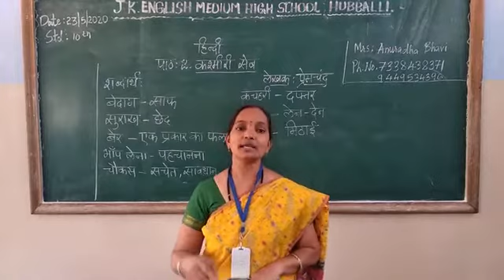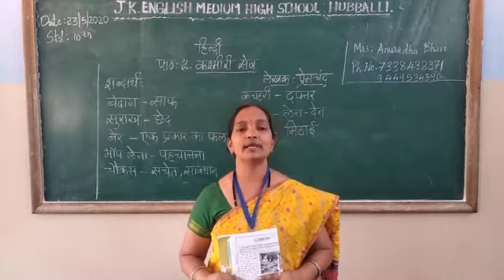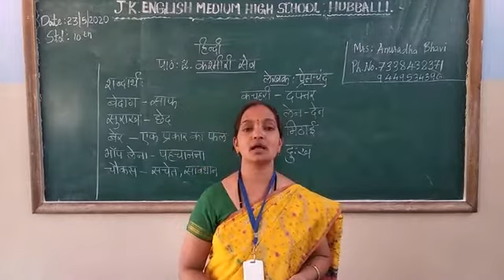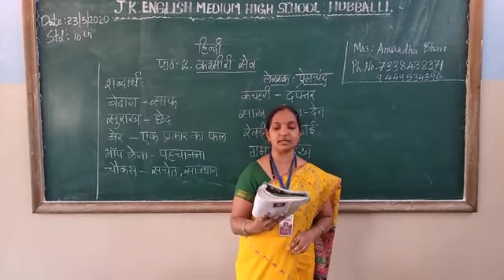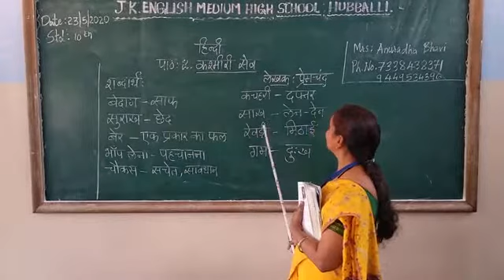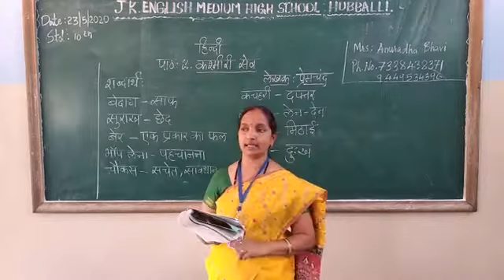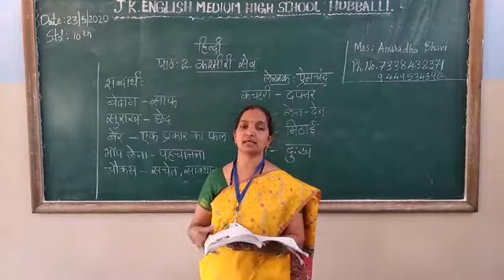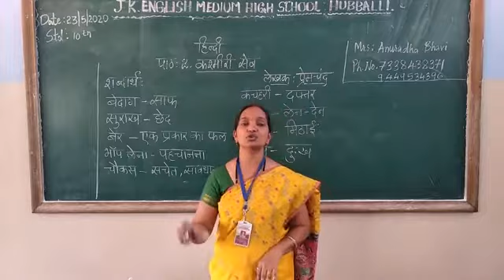10th standard hindi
Kashmiri seb continue